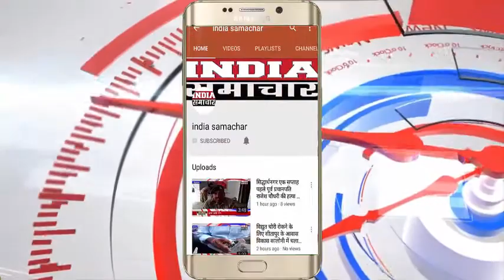( मोगा) केन्द्र सरकार के दुवारा GST समाप्त करने पर खुशी की लहर India Samachar